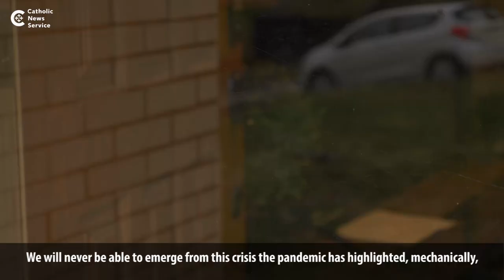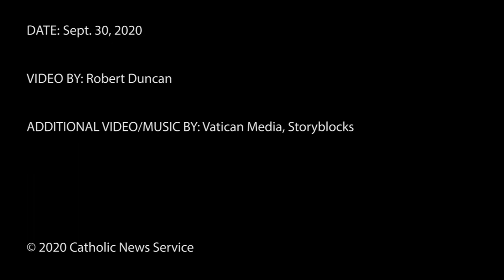Pope: Try a little tenderness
Pope Francis, at his weekly general audience Sept. 30, said tenderness and heart-felt care for others are essential for building a better world post-COVID-19.